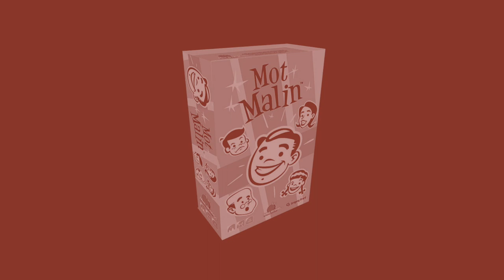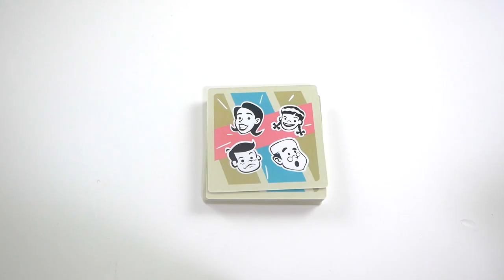Mot Malin - Présentation du jeu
Mot Malin est un jeu de communication coopératif. Les joueurs tentent de faire deviner le plus de coordonnées possible en un temps limité, en reliant des mots.

Informations sur le jeu :
●  5 minutes
● Auteur : Grégory Grard
● Illustrateur : Simon Douchy
● Editeur : Blue Orange